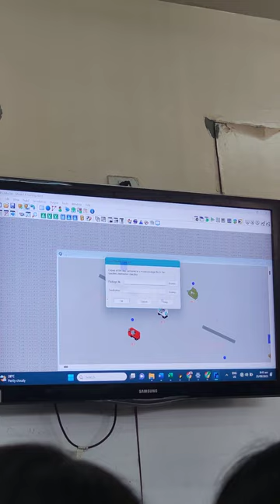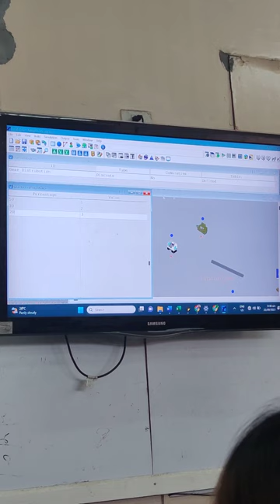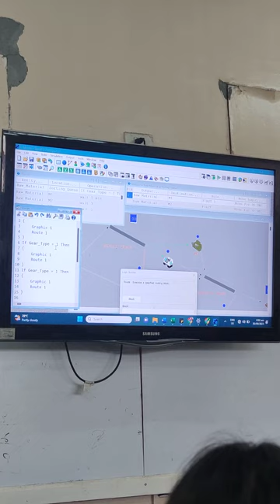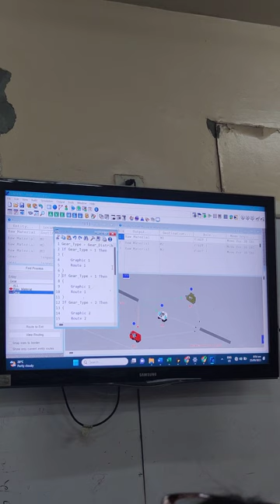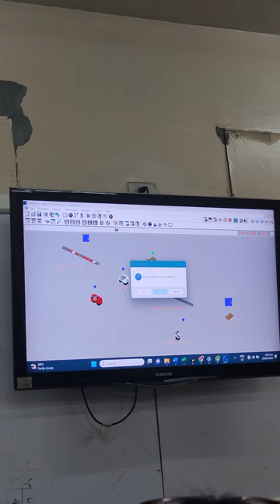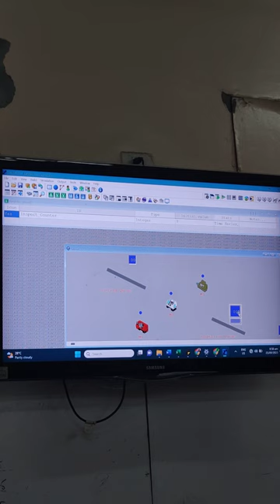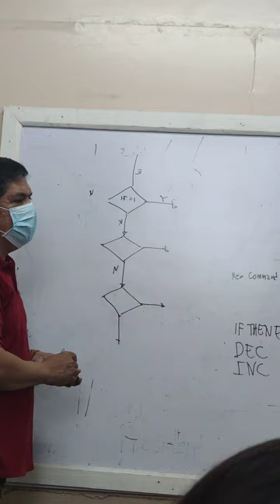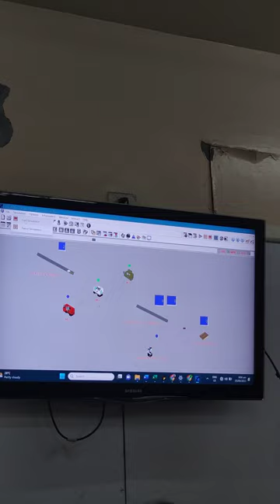CAE VID PART 1